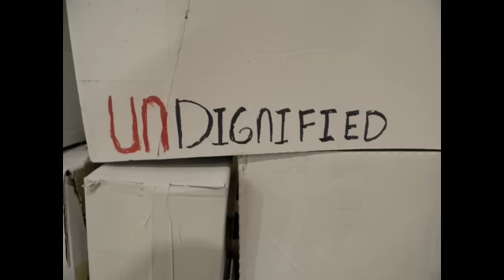God Unboxed Set Design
Took 8 hours of work and this is why!